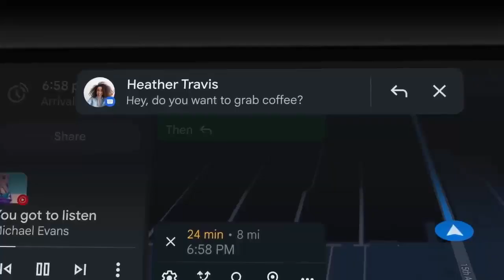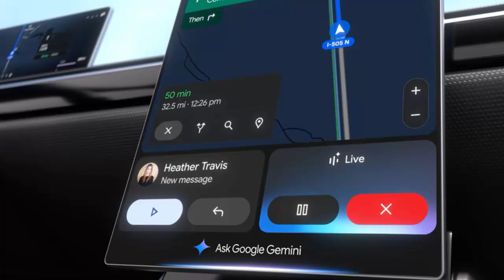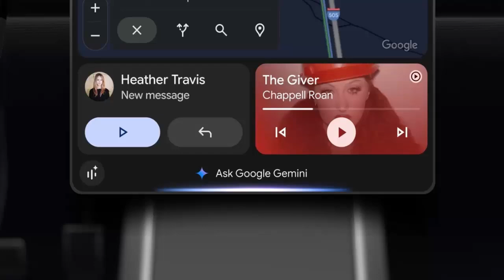Google Rolls Out BIG Update Android Auto 15.1 Beta This Week! hints at Gemini and other changes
Imagine your car’s digital assistant knowing your exact location—not just your city or street, but the precise spot you’re at. That’s the future Google’s Android Auto 15.1 beta is hinting at, thanks to their upcoming AI assistant: Gemini.

In this video, we dive deep into the APK teardown that reveals how Gemini could revolutionize your in-car experience with smarter navigation, instant context-aware suggestions, and real-time location tracking. No more generic directions—your car might soon know exactly where you are to guide you faster and smarter.

Plus, we explore subtle interface changes in Android Auto 15.1 and what that means for the highly anticipated light mode theme.

💡 Don’t miss out on how this update could turn Android Auto from just a navigation app into your personal driving co-pilot.